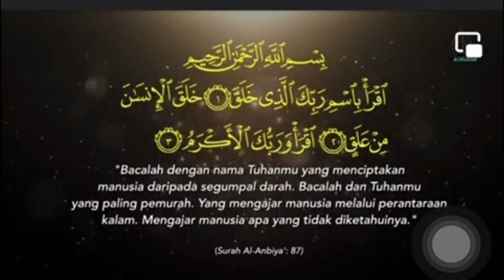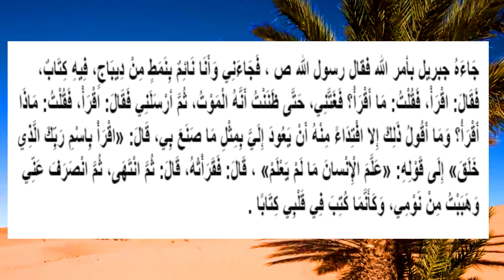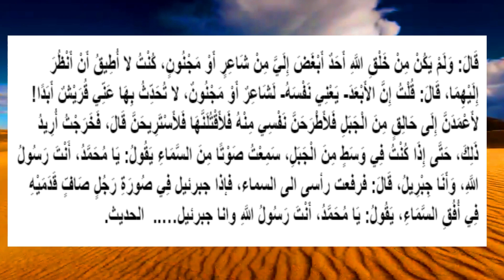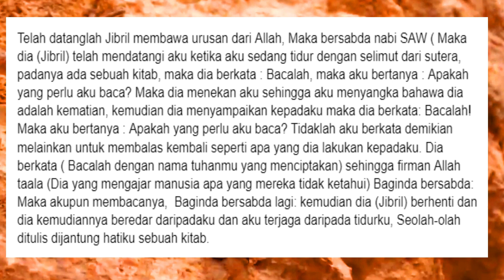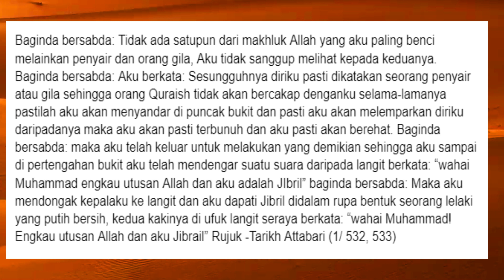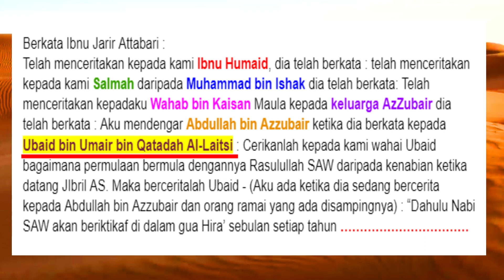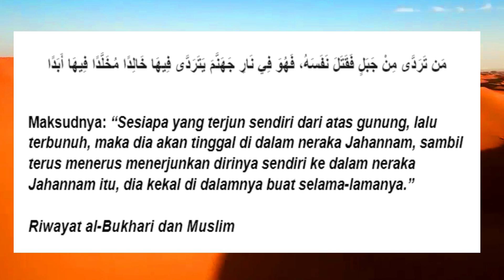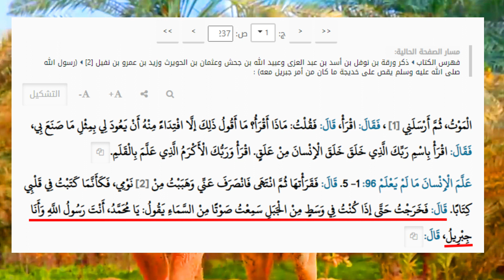🔴Menjawab Syubhah Cubaan Nabi SAW Terjun Dari Atas Bukit (Siri 2).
Group telegram Inspirasi Ilmu.

FB Page Inpirasi Ilmu.

Anda boleh dapatkan buku-buku agama di kedai-kedai shopee di bawah ini:-

Credit:-
Take a few moments out of your busy day for relaxation and or meditation, sit or lie in a relaxing position and let these calming Nature sounds and images melt away your stress and tension.